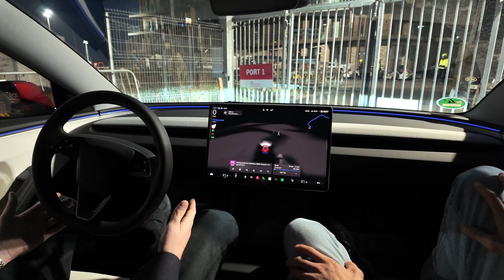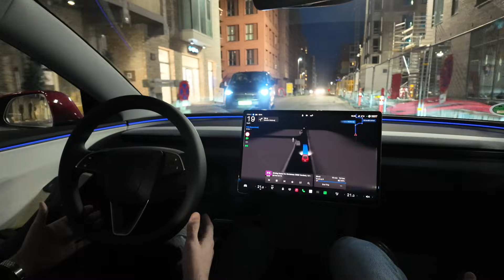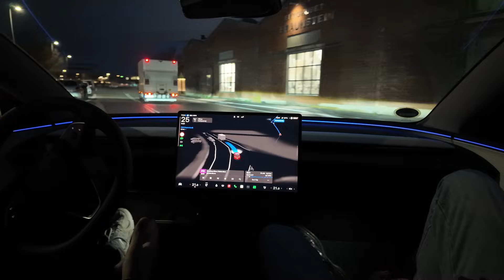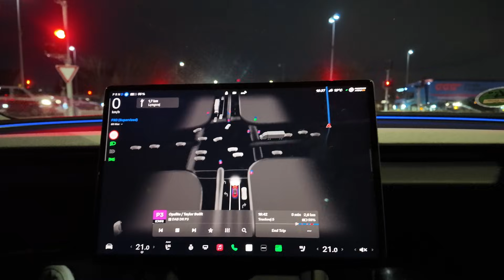Can Tesla Full Self Driving Navigate European Streets?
Tesla FSD (Supervised) First Ride in Denmark – Real-World Test on Danish Roads (December 2025)**

Experience Tesla's groundbreaking Full Self-Driving (Supervised) in Europe for the first time! Join me and my friend on Day 1 of Tesla's official FSD ride-along program in Denmark – navigating busy streets, roundabouts, cyclists, pedestrians, and rush-hour traffic with pure vision-only AI (FSD v14, no LiDAR or maps).

Highlights:
- Hands-off demo supervised by Tesla employee on real Danish roads
- No script or planned routes. The car has never been where are driving, before.
- Impressive handling of narrow streets and complex scenarios
- Why Tesla's scalable end-to-end neural networks beat geo-fenced rivals like Waymo
- Path to European Robotaxi and 2026 Cybercab
- Latest safety data: FSD safer per mile than human drivers

This is the start of autonomous revolution in Europe via over-the-air updates that will make the roads eventually 10x safer than they are today. The approvals cant come soon enough!